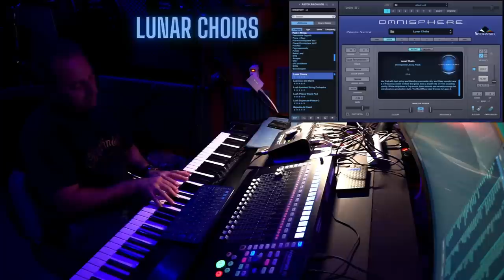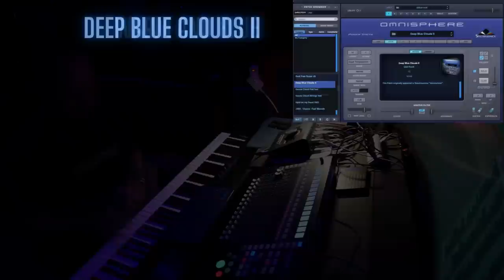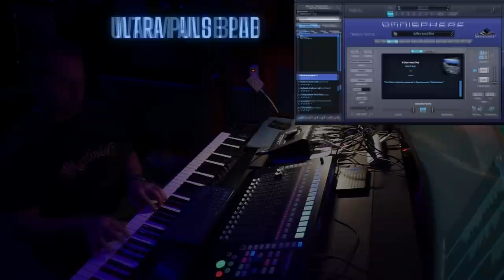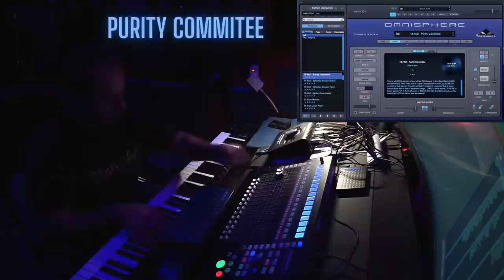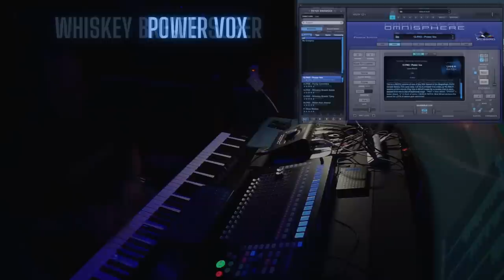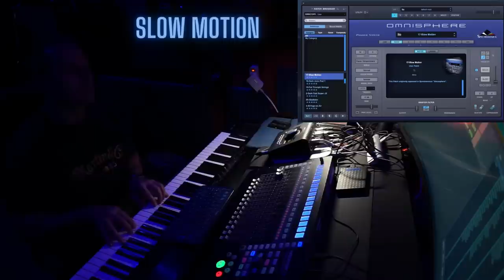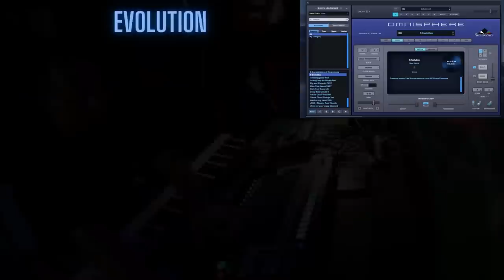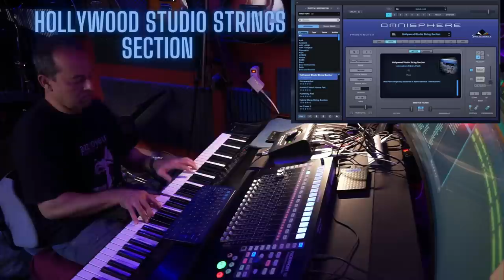OMNISPHERE Spectrasonics GREAT PAD SOUNDS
In this video I show you 13 of the best pads that I usually use in various compositions, some of them have editing in terms of attack, release and sustain.
Spectrasonics Omnisphere has managed to put together an authentic library of great sounds from the simplest to the most complex with multi-layered sounds that make the production great. and without doubt  its a great fountain of inspiration for the  composer.
Without a doubt it is a very powerful virtual instrument that every musician or even hobbyist, who is dedicated to production, composing, arranging and performing should have in their sound libraries.
As they say: "it's a 100% winning horse".

En este video os enseño 13 de los mejores pads que habitualmente utilizo en diversas composiciones, algunos de ellos tienen edición en cuanto al ataque,  al release y sustain.
Spectrasonics Omnisphere ha conseguido reunir una  gigantesca biblioteca de grandes sonidos desde los más simples a los más complejos con multicapas sonoras que hacen muy grande la producción. y son sin duda una fuente de inspiracion para el compositor.
Sin ninguna duda es un instrumento virtual muy poderoso que todo músico o incluso aficionado,  que se dedica a la producción, composición, arreglos  e interpretacion debería tener en sus librerias de sonidos.
Como se suele decir:  "es caballo ganador 100%."

GREAT PAD SOUNDS

pad 1- LUNAR CHOIRS
pad 2- DEEP BLUE CLOUDS II
pad 3- WARM AND BLUE
pad 4- ULTRA PULSE PAD
pad 5- PURITY COMMITEE
pad 6- POWER VOX
pad 7- WHISKEY BREATH SOBER
pad 8- SLOW MOTION
pad 9- FAT TRIUMPH STRINGS
pad-10 DARK FAST SUPER JX
pad 11- CONSTELLATION OF ANDROMEDA
pad 12- EVOLUTION
pad 13- HOLLYWOOD STUDIO STRINGS SECTION